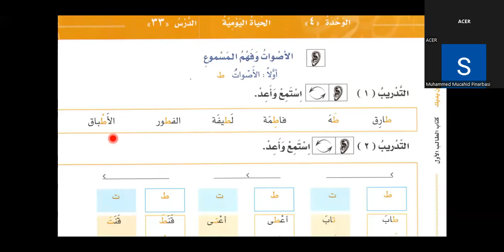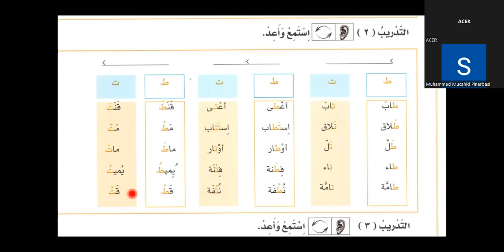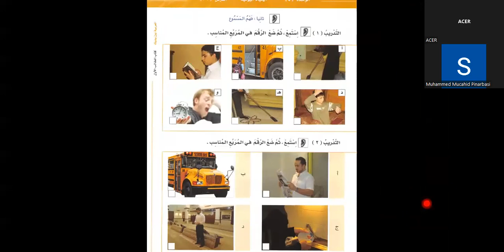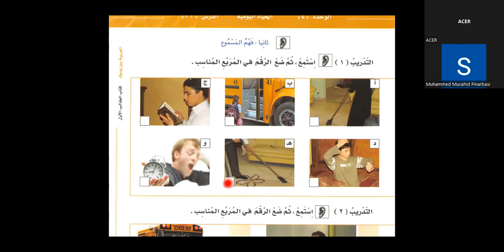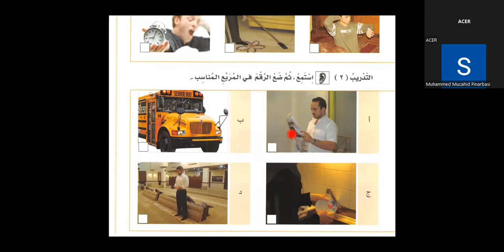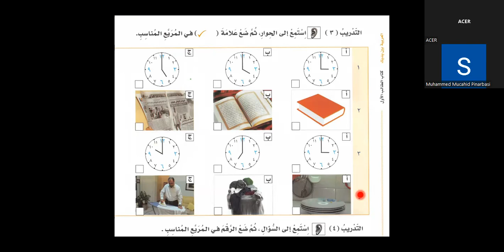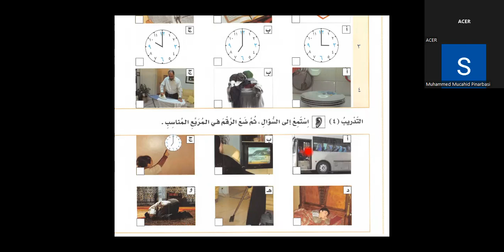Bilkalem Arabisch lernen mit Al Arabiyya Bayna Yadayk 33 Der Alltag